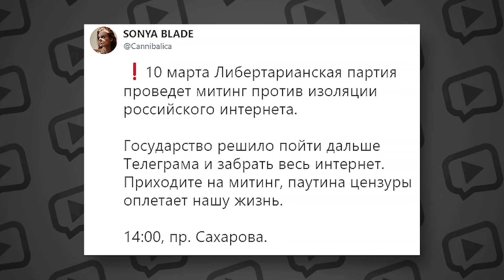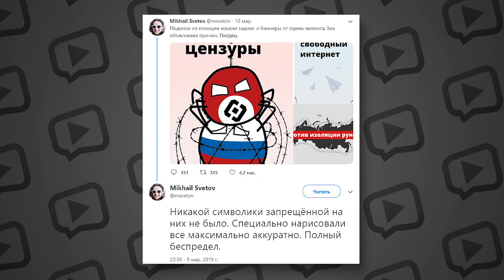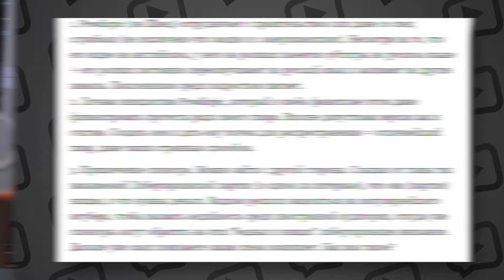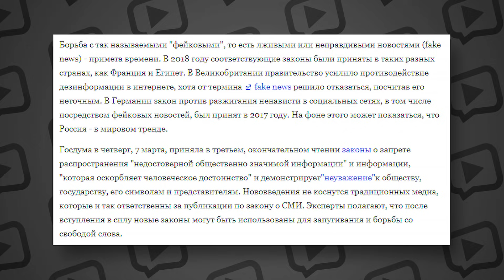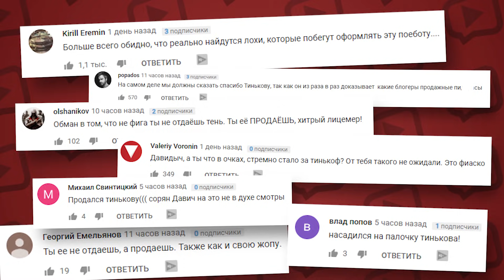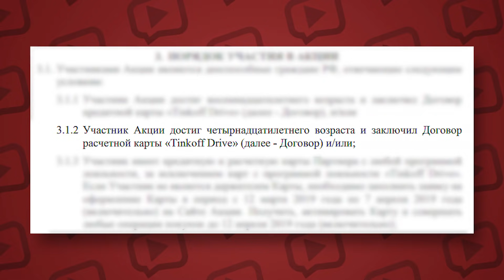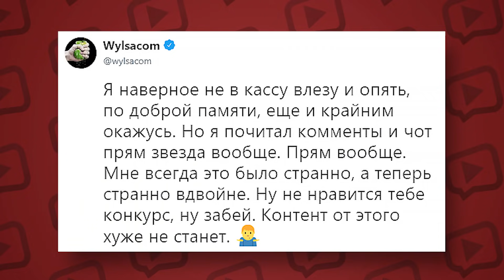ТАЙНА PewDiePie РАСКРЫТА! ПЬЮДИПАЙ ПРОПЛАТИЛ МИТИНГ ПРОТИВ ИЗОЛЯЦИИ РУНЕТА?!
Авторы утверждали, что акцию ради своей выгоды профинансировал PewDiePie. Мол, блогер сейчас готов пойти на все, чтобы привлечь как можно больше внимания к своему противостоянию с T-Series.
Смотри наши предыдущие видео:
Возможная изоляция российского интернета не единственный повод на этой неделе, собравший толпы недовольных пользователей сети. На днях волна хейта обрушилась на Эрика Давидыча, а виной всему недавнее видео, в котором автоблогер объявил условия розыгрыша своего личного автомобиля.

Но все оказалось не так просто, и, когда стали известны условия самого розыгрыша, фура с дизлайками разгрузилась прямо на голову Давидычу.